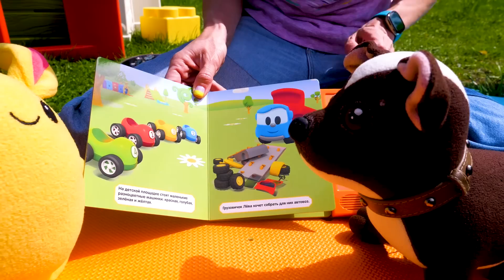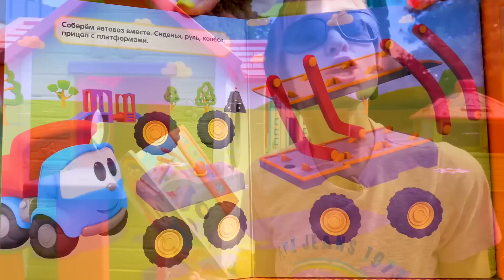Автовоз для игрушек Капуки Кануки - Видео для детей про машинки и игрушки - Читаем книжку с Машей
🌟 Видео для детей. Про машинки и игрушки на Капуки Кануки! Автовоз с машинками и Маша Капуки убирают игрушки, а потом давай почитаем вместе книжку про Грузовичка Лёву.
Маша Капуки идет к своим игрушкам читать книжку, но у них такой беспорядок... Собачка Шоколадка и зайка Лаки не убирают за собой игрушки! Разве это хорошо? Давай уберем игрушки, отвезем машинки в автосервис на ремонт, а остальные игрушки отвезем в вагончике по своим местам. Вот теперь можно идти читать книжки! Сегодня Маша прочитает книжку про грузовичка Лёву, веселые машинки и автовоз.